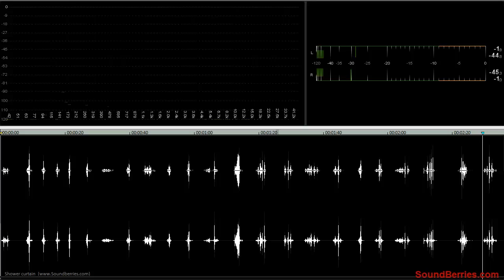🎧 Shower curtain SOUND EFFECT